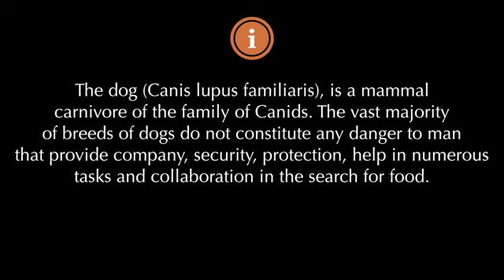Top most strongest dog breads in the world there namr, charecters and pictures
TOP 10 Most Dangerous and Strongest Dogs in the world.

Top 10 Dangerous Dogs:

1. Pitbull
2. Rottweiler
3. German Shepherd
4. Doberman
5. Bullmastiff
6.Husky
7. Malamute
8.American Bulldog
9.Boxer
10.Great Dane